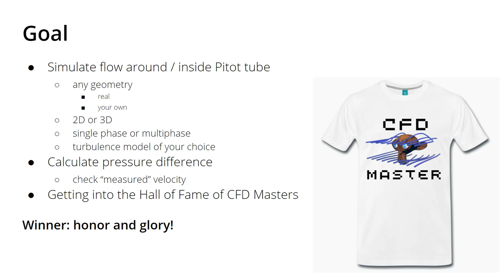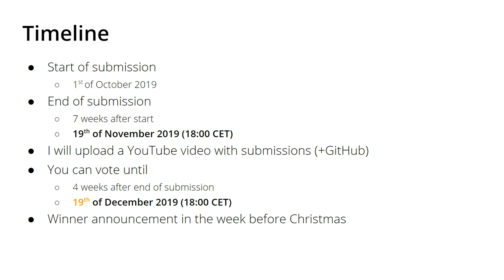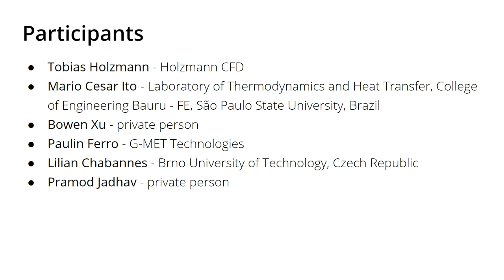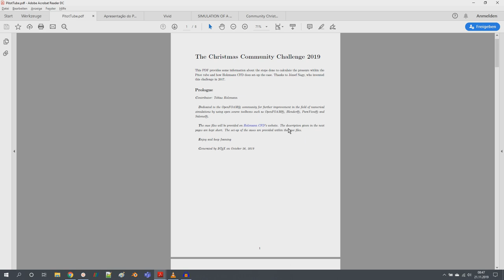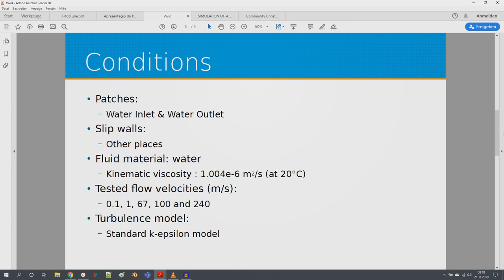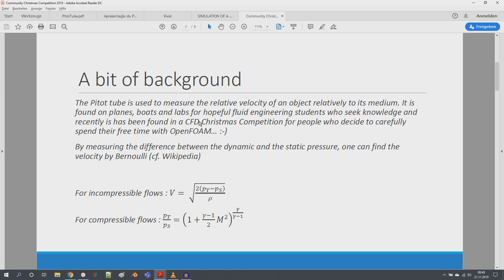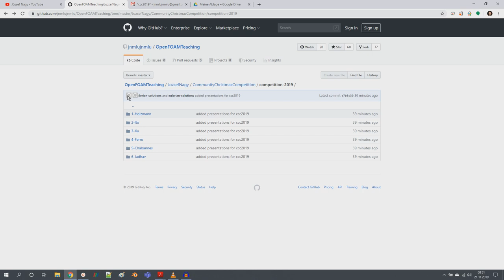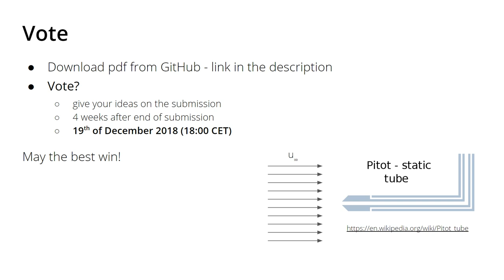Community Christmas Competition III - Simulation of a Pitot tube with OpenFOAM - submissions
It is finally here, the third edition of the  Community Christmas Competition! In this video you will learn about the entries.

The topic is the simulation of a Pitot tube!